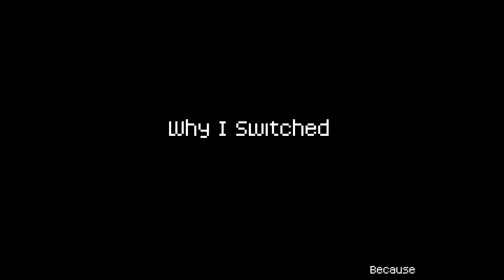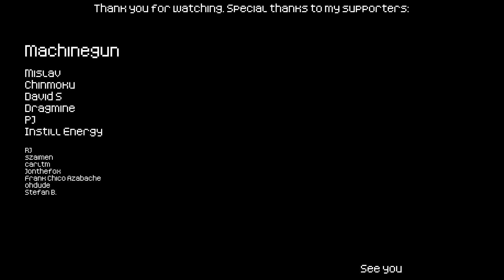See You Later, Arch Linux, I Switched (back) To Debian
🔥 *It's just me using the best tool for the job*

Recommended Matrix client is "Element" from Flathub